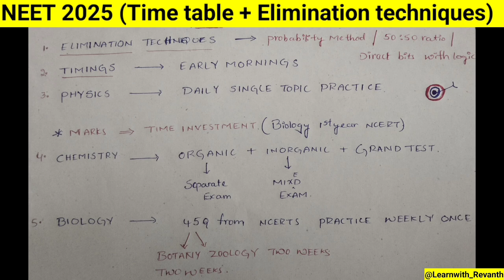NEET 2025 STRATEGY IN TELUGU | TIME TABLE | ELIMINATION TECHNIQUES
My books 📚

📕Upsc Civil services Guide
📒Economy concept with clarity

DJI Osmo Pocket 4k Gimble
🔸Cam :

how to start preparing for neet 2025,
how should i prepare for neet 2025,
will neet 2024 will be tough,
neet preparation 2025 in telugu,
best books for neet 2025 preparation in telugu, neet 2025 preparation class 11 in telugu,
neet2025preparationinenglish,
neetpreparation 2025onlineclasses,
neet preparation 2025 without coaching,
neet crash course 2025,
neet ug 2025 preparation,
perfect plan for neet 2025,
neet preparation for 2025 in telugu,
roadmap to neet 2025,
neet 2025 batch on youtube,
neet starting preparation 2025,
neet 2025 preparation from july,
neet preparation for 2025,
neet plan for 2025,
neet 2025 preparation roadmap,
neet 2025 preparation in telugu,
neet preparation 2024 in telugu,
neet 2025 preparation timetable,
unacademy neet preparation 2025,
neet 2025 batch unacademy,
vedantu neet 2025 batch,
vedantu tamil neet 2025,
neet preparation 2025,
road map for neet 2025,
neet 2025 aspirants,
unacademy neet 2025 batch on youtube,
unacademy neet 2025 batch,
2025 neet preparation,
2 year plan for neet 2025,
two year plan for neet 2025,
schedule for neet preparation 2025,
completeroadmapforneet2025